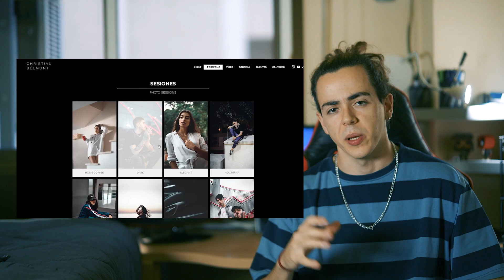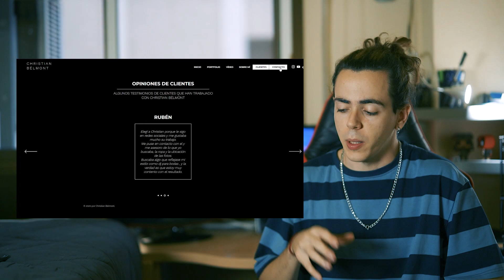CÓMO HACER FOTOS de HALLOWEEN 🎃 (con bengalas de humo)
FOTOS con temática de HALLOWEEN!
Al principio del vídeo se complican un poco las cosas porque nos echan del sitio donde queríamos hacer las fotos, pero al final salieron fotos realmente buenas!!